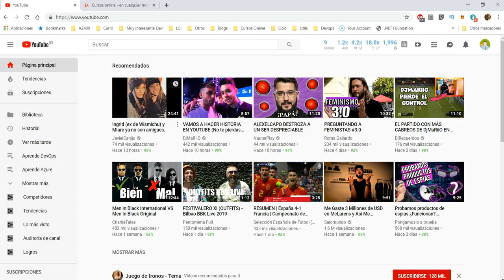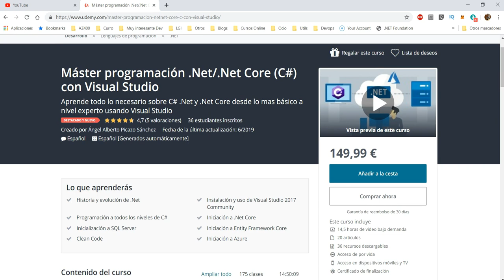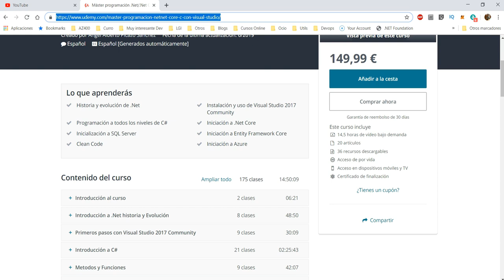Sorteo 2000 suscriptores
Ya somos 2000!!! aquí os dejo el enlace al curso que sorteamos, sorteamos 2 cursos, con lo que mucha suerte!!

Tenéis hasta el 7 de Julio para apuntaros y lo único que tenéis que hacer para participar, es estar suscrito al canal y escribir un comentario en este vídeo!!!

Mucha suerte, el día 8 publicare los ganadores ;)